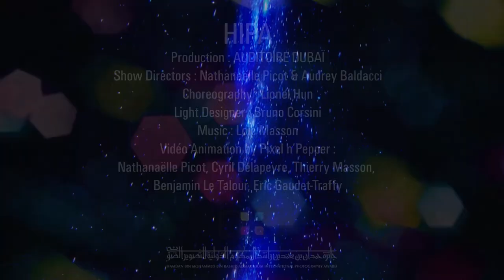HIPA 2015 ACT3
Conception of a 3D Mapping with interactivity for HIPA Ceremony awards
Production Company : AUDITOIRE DUBAÏ
Antoine Croise
Jean-Baptiste Cabrera
Audrey Baldacci
Light designer : Bruno Corsini
Film Director-Show Director : Nathanaëlle Picot/Pixel n'Pepper
Choreographer : Compagnie Hybride-Lionel Hun
Sound Design : Loïc Masson
Pixel n'Pepper 3D animation :
Cyril Delapeyre / 3D Graphist
Thierry Masson / 3D Graphist
Benjamin Le Talour / 3D Graphist
Eric Gaudet-Traffy / 3D Graphist